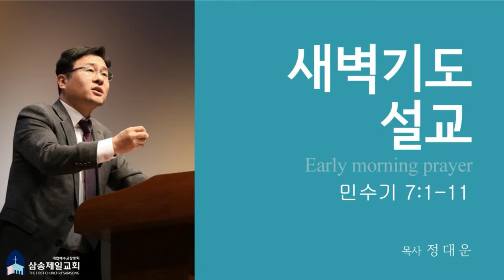[개혁주의 청교도] 하나님의 틀 안에서 드리는 헌물 (민수기 강해 19) [민7:1-11]/정대운 목사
하나님의 틀 안에서 드리는 헌물 (민수기 강해 19) [민7:1-11]
정대운 목사